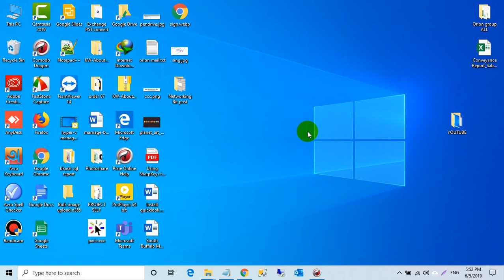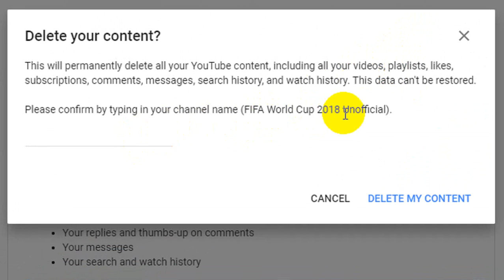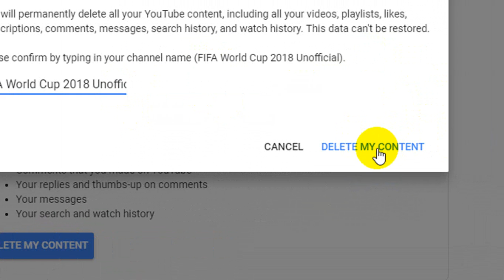How to delete youtube channel permanently 2019